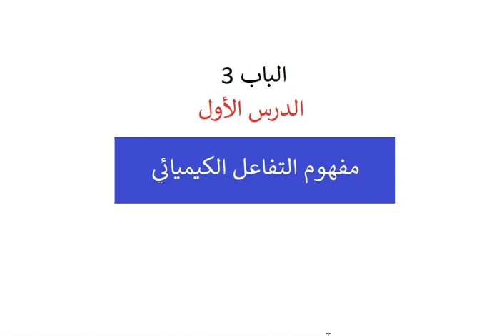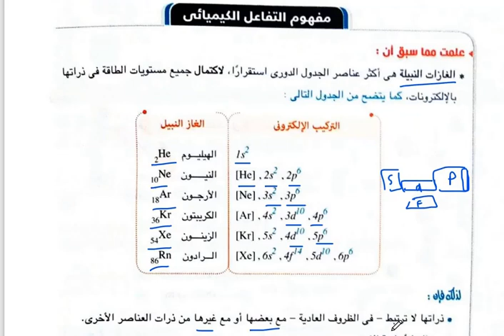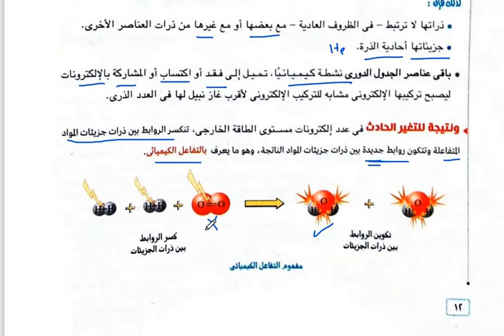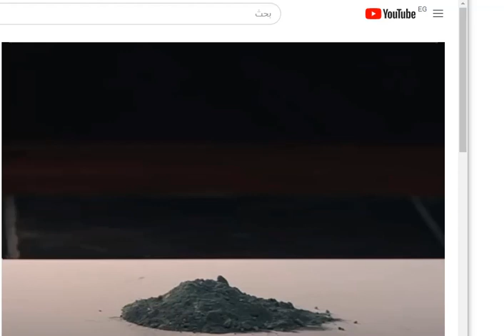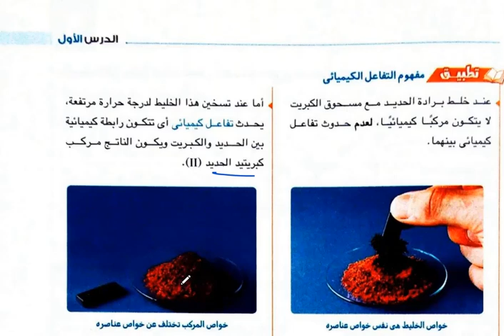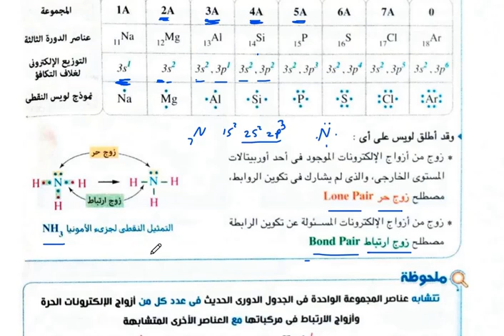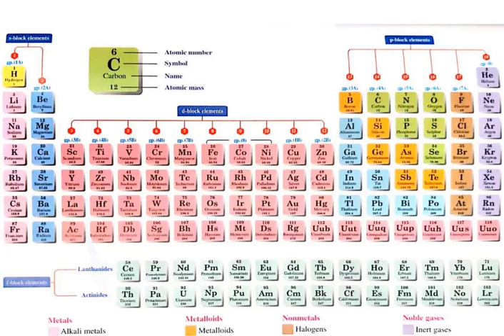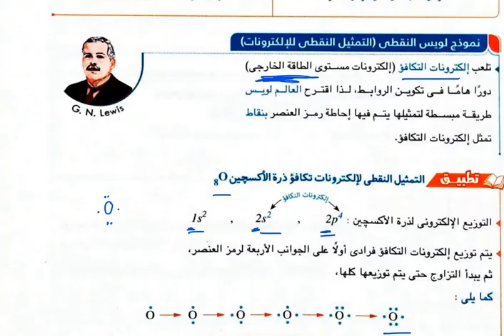مفهوم التفاعل الكيميائي-ج1-الدرس1-الباب3-التيرم2-الصف 2 الثانوي-مصر-2023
لماذا تكون الغازات النبيلة مستقرة في الظروف العادية؟
ما هو مفهوم التفاعل الكيميائي؟
شاهد تجربة عملية لتفاعل برادة الحديد مع مسحوق الكبريت
 نموذج لويس النقطي لألكترونات التكافؤ
 زوج الألكترونات الحر
زوج ألكترونات الارتباط